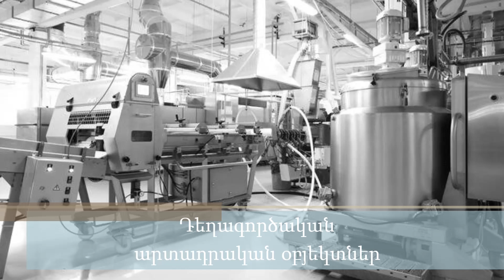Պրոֆեսիոնալ հատակներ SIKA ապրանքանիշի նյութերով: